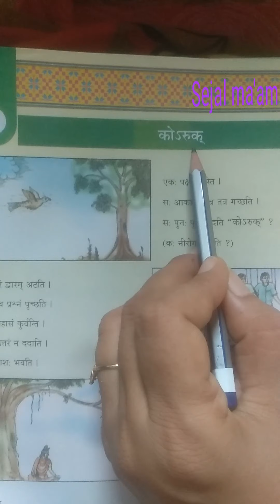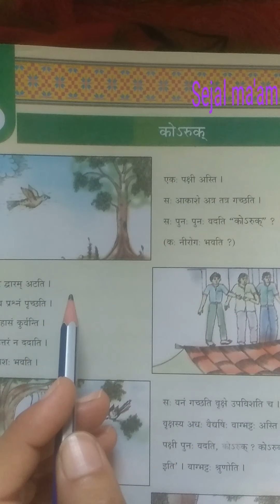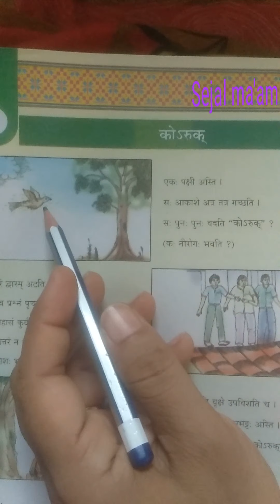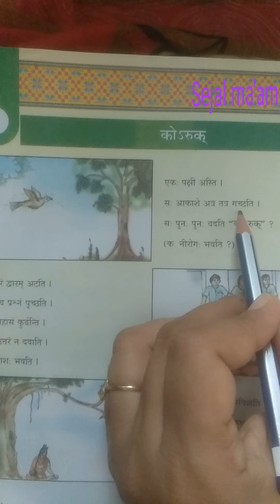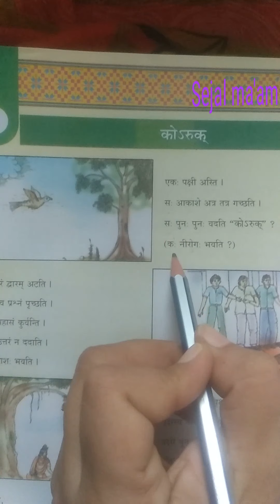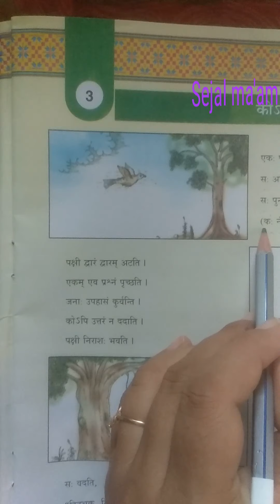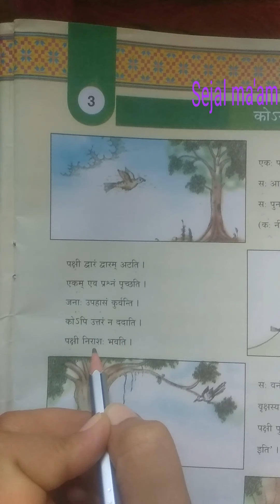Std-7 (E.M) Sub-Sanskrit (ch-3)(Part-1) by-Sejal ma'am